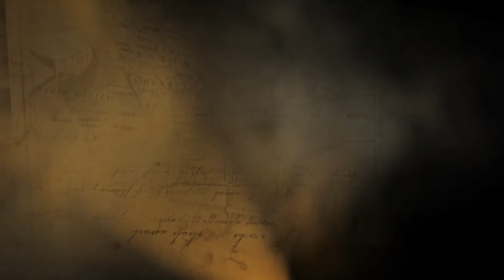Istana Majapahit Ditemukan Disini ? Pertanda Apa ?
penemuan arkeologi